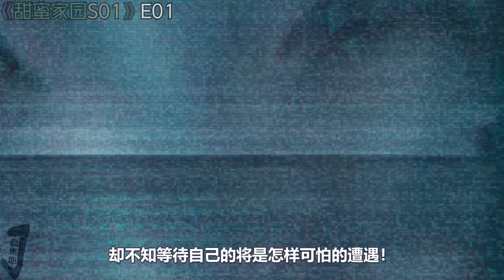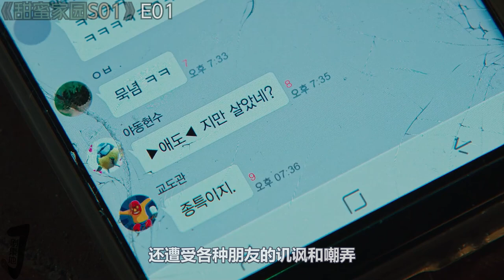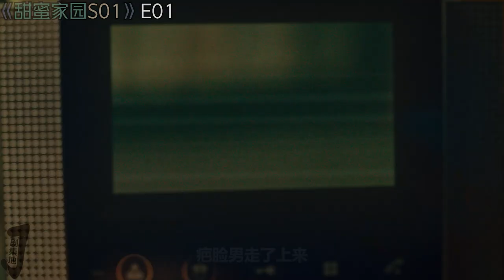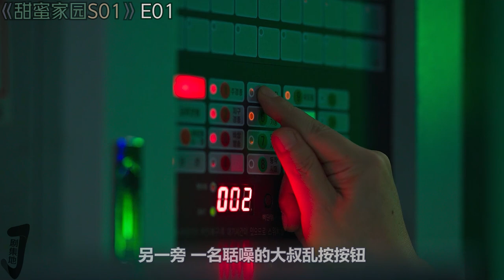〔剧集地〕 大尺度“R级”科幻韩剧！血腥末日降临，人人各怀鬼胎！《甜蜜家园》第1集！|剧集解说/劇集地追劇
剧名: 甜蜜家園 / 内冷外热 / Sweet Home
主演: 宋江 / 李是英 / 李到晛 / 李阵郁 / 朴珪瑛
类型: 剧情 / 惊悚 / 恐怖
剧集 连续剧 电视剧 本頻道製作的所有作品都是以電影或紀錄片為主題，絕對不包含成人元素。 切勿在现实生活中模仿或传播这些行为